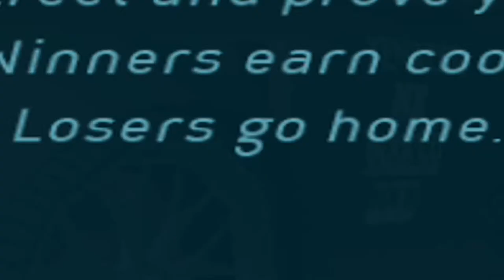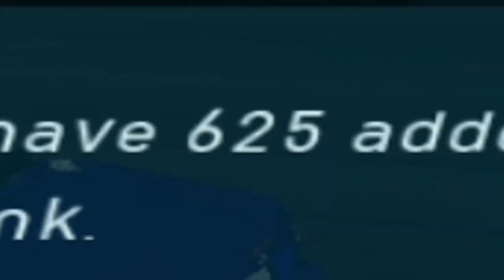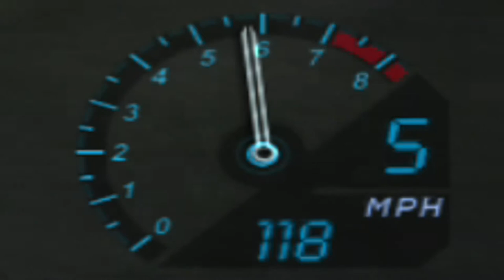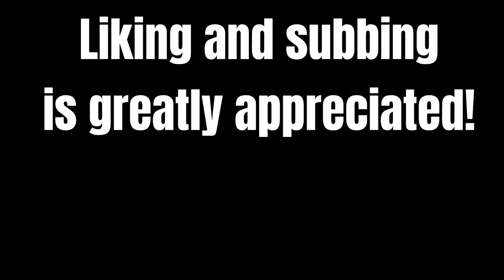Boy Racer Simulator (Need for Speed: Underground)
Need for Speed Underground was huge back in the 'auld days! You know what else is huge? My miata's fat exhaust lad